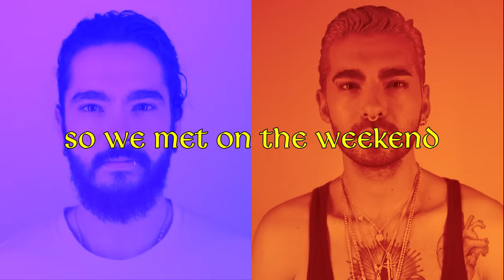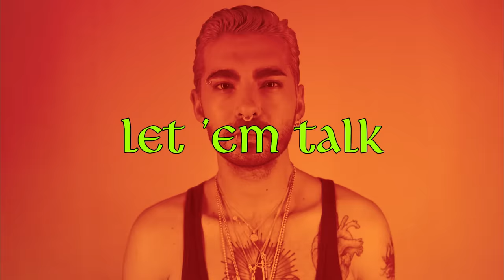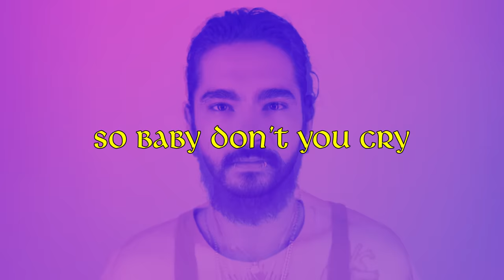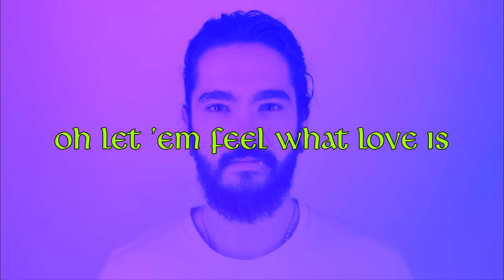Chateau - Lyric Video - Tokio Hotel